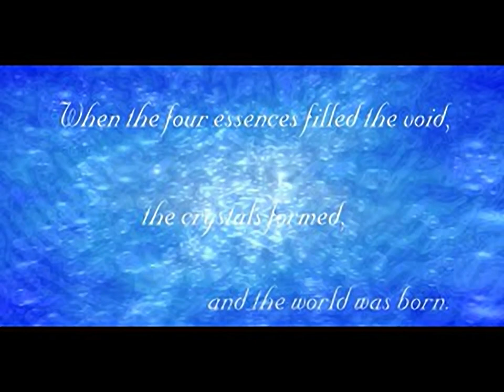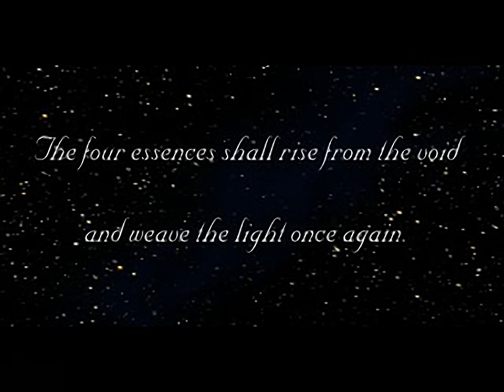Final Fantasy Anthology - Final Fantasy V - all videos for the Playstation 1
00:00 - OPENING.STR
01:53 - ENDING.STR